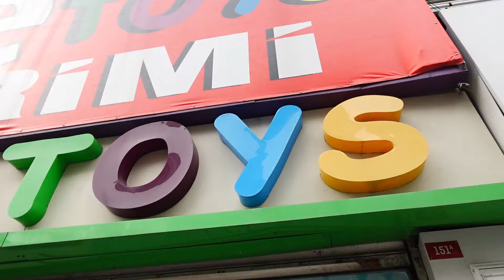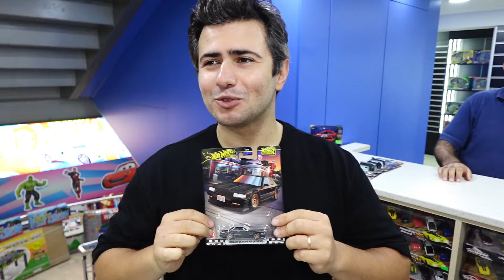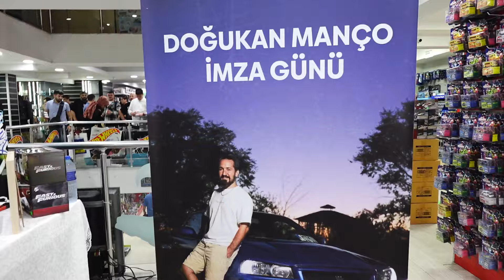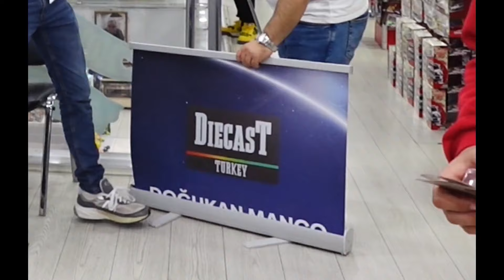Doğukan Manço'nun İmza Gününe Katıldım ! | Nissan Skyline İmzalattım !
Bu bölümde Toyse Toys mağazasında düzenlenen Doğukan Manço'nun imza gününe katıldım ! Harika bir etkinlikti, çok eğlendim ! Birbirinden güzel diecast arabaların yer aldığı etkinlikte bende Hot wheels skyline arabamı imzalattım !